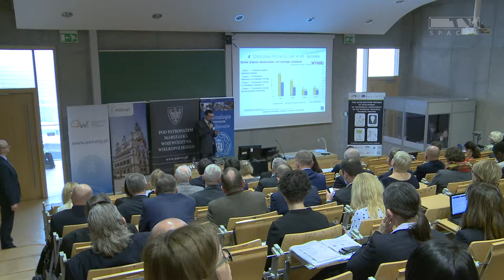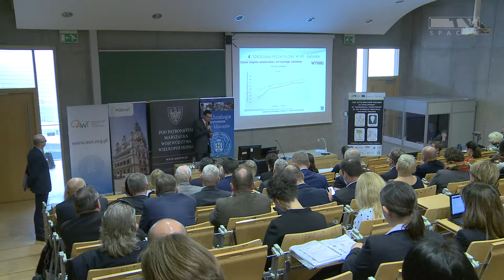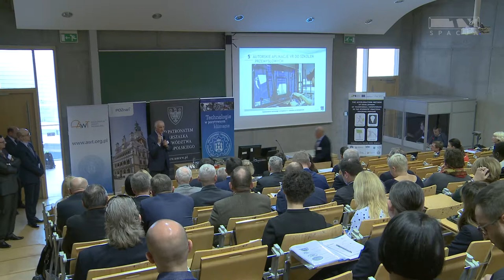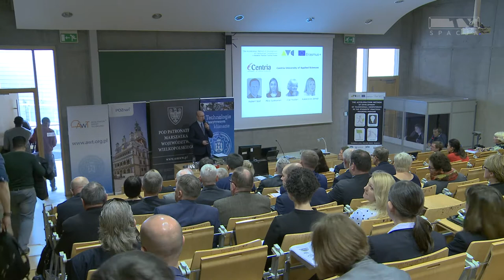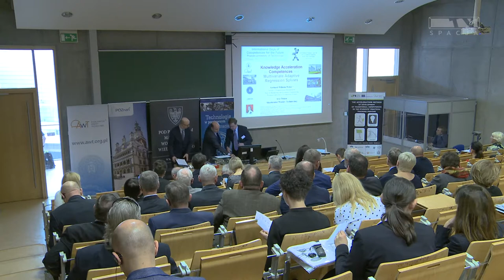Conference ATC/Erasmus+ Project/IDCF-Plennary Session, PUT | 2018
On March 13, 2018, at the Poznan University of Technology, an international conference was held under the name “The acceleration method of development of transversal skills – results of research and analysis”. The event was addressed to scientists, students, representatives of enterprises and institutions related to education and the labor market.
The conference was solemnly opened by Professor. PhD. DsC. Tomasz Łodygowski, Rector of Poznan University of Technology, who welcomed all the guests and presented a film promoting the University. Then the following spoke: Professor PhD. DsC. Magdalena Wyrwicka, Dean of the Faculty of Engineering Management and PhD. Eng. Maciej Szafrański, from the Faculty of Engineering Management. The organizers of the event warmly welcomed guests from abroad and from Poland. They thanked all those involved in the organization of this event and the persons and institutions who that have taken them under the honorary patronage of: Marek Woźniak, Marshal of the Greater Poland Region, Jacek Jaśkowiak, President of the City of Poznan, Polish Academy of Sciences represented by prof. Zenon Wiśniewski – and Media Patron: Editorial Office of Greater Poland, Radio Poznan and TVP3 Poznan.

Presentations in the plenary session:

Adam HAMROL, Prof., Poznan University of Technology, Poland,
“Application of virtual technologies in industrial training”

Maciej SZAFRAŃSKI, PhD. Eng., Poznan University of Technology, Poland,
“The acceleration method of development of transversal competences in the students – practical training process”

Scott ERICKSON, Prof. School of Business at Ithaca College, Ithaca, NY,
"Organizational learning and knowledge management in the age of Big Data”

Gerhard-William WEBER, Prof., Poznan University of Technology, Poland,
“Knowledge Acceleration by Competences and Multivariate Adaptive Regression Splines”

Ewa BADZIŃSKA, PhD, Poznan University of Technology, Poland,
Liisa TIMONEN, PhD., Karelia Univesrsity of Applied Sciences in Joensuu, Finland
“Enterpreneurial Mindset and Multicultural Communication Skills: a Reflection on the ECTM+ Project”